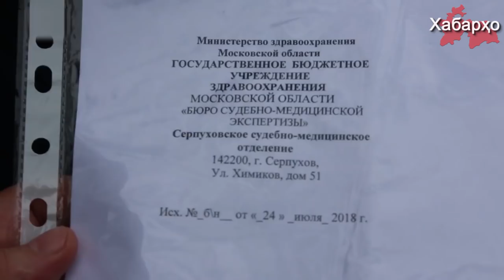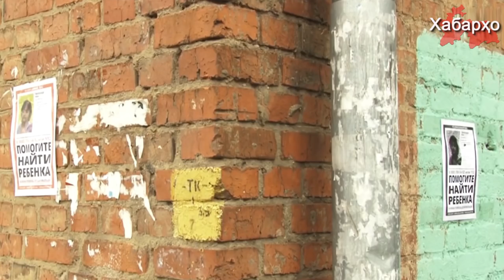Қотили духтараки тоҷикро нақша доранд аз ҷавобгарӣ озод намоянд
Айбдоршаванда дар қатли духтараки тоҷик Ҳувайдои Тиллозодаи 5 соларо барои гузаштани ташхисоти тиббӣ такрорӣ ирсол менамоянд, дар ин хусус ба ОИ "Спутник-Таджикистана" ҳимоятгар Олга Устюжина иттилоъ дод. Ба ақидаи ӯ, ҷинояткорро мехоҳанд аз ҷавобгарии ҷиноӣ бо роҳи ташхис намудан ба ӯ дар номукаллафӣ озод намоянд.